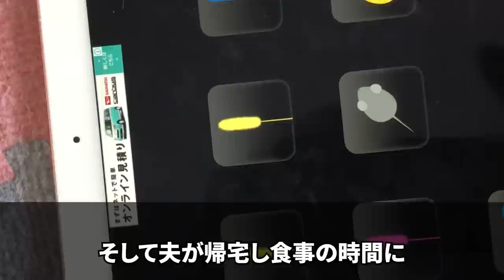【スカッと】私を池に落とし嘲笑う義母「意外と浅かったのねw残念～」→後日、姑が半身不随に。姑「トイレに行きたいわ」私「ご勝手にどうぞ！」結果…【修羅場】